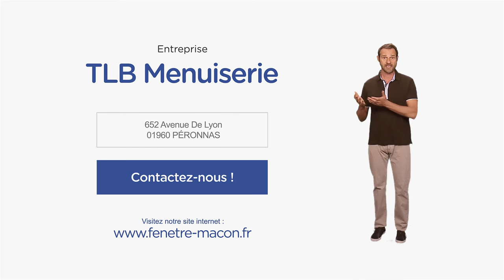MENUISERIES EN ALU ET PVC - PÉRONNAS (01) ET MACON (71) - TLB MENUISERIES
Installés dans le département de l'Ain, nous sommes les spécialistes de l'installation de fenêtres, portes, volets et portails en alu et PVC.

Concessionnaire exclusif de la marque Grosfillex, gage de qualité et de professionalisme, notre équipe de techniciens étudie votre projet et réalise vos fenêtres sur mesure.

Forts de plus de 15 ans d'expérience, nous intervenons à Bourg-en-Bresse et ses alentours pour assurer la pose, l'entretien et la rénovation de toutes vos installations en PVC, ainsi qu'en aluminium.

Nous nous engageons à vous fournir un travail soigné ainsi que des menuiseries de fabrication régionale à la hauteur de vos attentes, alliant isolation et esthétique.

Venez nous rencontrer et découvrir tous nos produits dans notre showroom à Péronnas. Et pour en savoir plus, n'hésitez pas à nous contacter, nous sommes à votre écoute.

Localisation / Intervention :
652 Avenue De Lyon
01960 PÉRONNAS